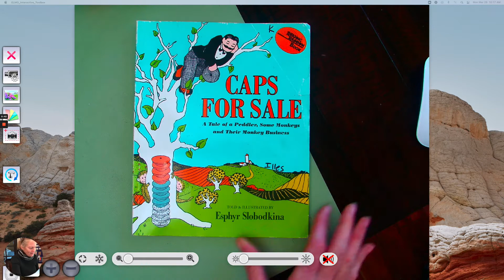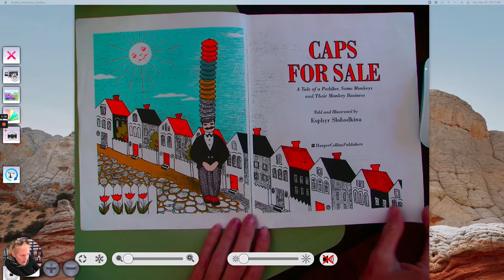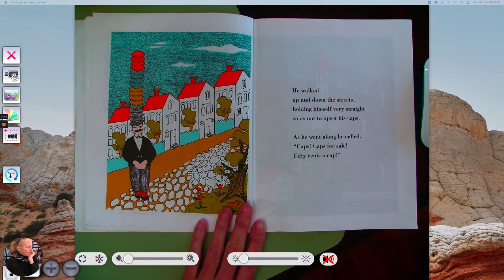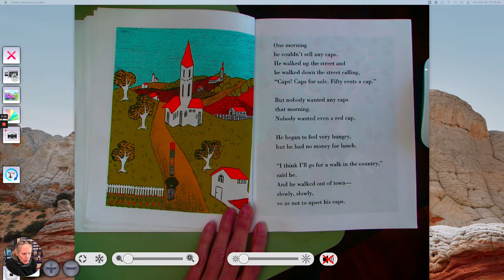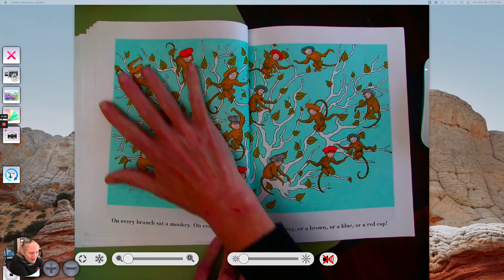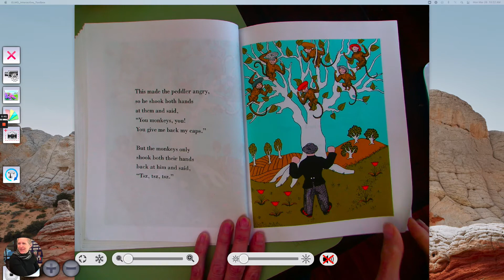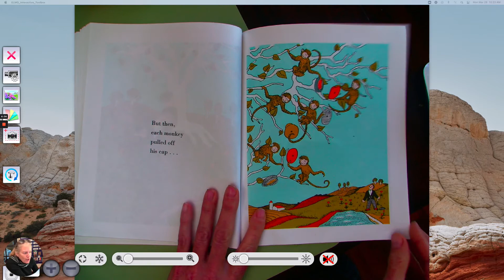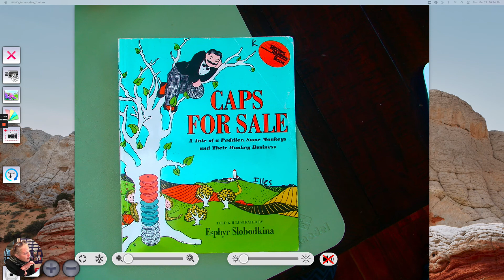Caps For Sale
by Esphyr Slobodkina